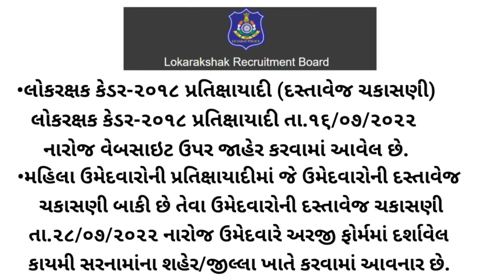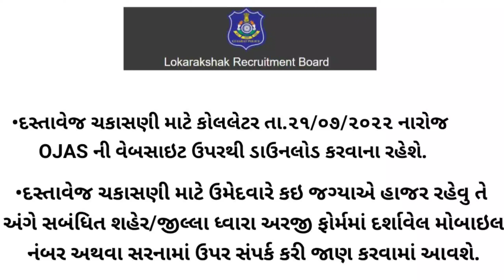LRD લોકરક્ષક કેડર-૨૦૧૮ની વેટિંગ લીસ્ટ(દસ્તાવેજ ચકાસણી) 2022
•જો કોઈ મહિલા ઉમેદવારને મુશ્કેલી જણાય તો ભરતી બોર્ડના મોબાઇલ નંબરઃ(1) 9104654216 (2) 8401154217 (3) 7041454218 ઉપર ક.૧૧:૦૦ થી ૧૭:૩૦ સુધી (જાહેર રજાના દિવસો સિવાય) સંપર્ક કરી શકે છે.